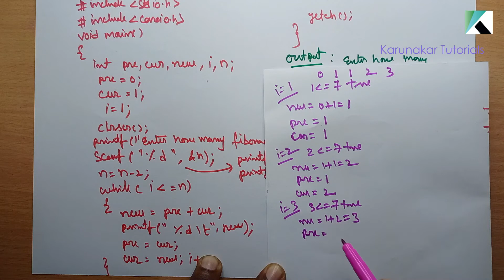C program to Generate FIBONACCI Series || Example for WHILE Loop || C Language in Telugu